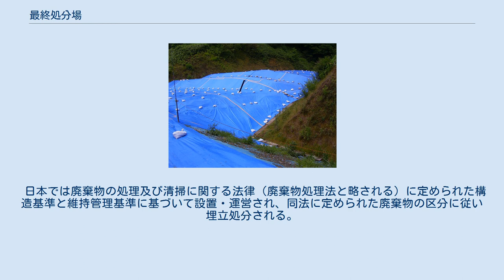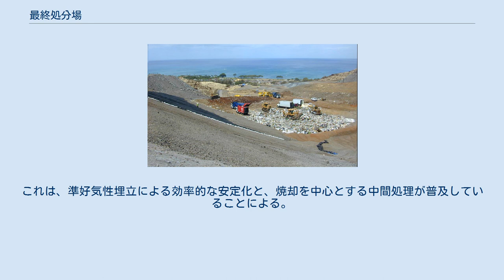最終処分場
ハワイの最終処分場 最終処分場（さいしゅうしょぶんじょう、英: final landfill site）とは、不要品のうちリユース（再利用）、リサイクル（再資源化、サーマルリサイクルを含む）が困難なものを処分するための施設のこと。
ごみ処分場、ごみ埋立地、埋立処分場などとも呼ばれる。
 日本では廃棄物の処理及び清掃に関する法律（廃棄物処理法と略される）に定められた構造基準と維持管理基準に基づいて設置・運営され、同法に定められた廃棄物の区分に従い埋立処分される。
埋立が進行し満杯になったら終了し、その後廃止される。
なお放射性廃棄物は同法の対象外であるため、対象物に含まれない。
 最終処分には海洋投棄と土壌還元があるが、2007年度より海洋投棄は原則禁止となった（海面埋立は土壌還元に含まれる） 廃棄物の最終処分とは、廃棄物の減容化、安定化、無機化、無害化を行うことであり、最終処分場では安定化の達成を主要な目的とする。
これを助けるために行われるのが焼却を主体とする中間処理である。
 安定化とは「環境中にあってそれ以上変化せず、影響を与えなくなった状態」等と定義される。
しかし、これを人間社会の尺度内で実現することは往々にして困難または不可能である。
そこで「掘り返すなどの人為的な行為を行わない限り、見かけ上安定している」状態を技術的に達成し、最終的な安定を待つことが考えられた。
 実際の最終処分場は、大きく次の3種類に分かれる。
 ただし、実際にはこの区分が曖昧なまま運営されているケースが少なくないため、安定型処分場であっても水質汚濁の原因となる場合が見られる。
 日本では、埋立地の構造や方式は、覆土や浸出水排除の実施形態などによって、いくつかの段階を経てきている。
ただし世界的には現在も、最初期段階が多数を占めている。
 最終覆土の施工例 処分場は基本的に、廃棄物処理計画の中で埋立処分計画を策定し、必要な条件を備えた用地の選定を行う。
選定作業では埋立処分する予定の廃棄物の種類に応じた水文地質調査と、自然環境・生活環境に与える影響（被害）を量るアセスメントを実施する。
 住民の同意が得られ候補地が決まったら、設計・建設に入る。
完成後は運営を開始し、モニタリングと残余容量の測定を毎年実施する。
やがて満杯になったら最終覆土により埋立終了・閉鎖となる。
 安定型以外の処分場では、閉鎖後も浸出水の処理や埋立ガスの測定、モニタリングを続行する。
浸出水や埋立ガスと自然環境の差が無視できる様になったら、記録を整備して処分場は廃止され、管理も終了する。
 廃止後は（廃止前でも可能な場合は管理しながら）跡地利用を行う。
ただし、埋立地内部が完全に安定化しているわけではなく、最終覆土の施工は慎重に行わなければならない。
または、計画・設計の段階から再利用に備える事が望ましいとされる。
 安定型処分場は廃止後まもなく、管理型では10年程度で跡地利用が開始または検討されるが、遮断型では跡地利用は行われない。
これは、将来無害化技術が開発されるまでの一時保管所としての位置づけによる。
 廃棄物処理法に定められた廃棄物の種類ごとに、処分場の種類・構造が規定されている。
 なお、一般廃棄物（一廃）と産業廃棄物（産廃）は排出者の違いによる法律上の区分であって、性状や有害性によるものではない。
 例えば、特別管理一般廃棄物（PCB、ダイオキシン、感染性など）は、特別管理産業廃棄物と同じく埋立処分が禁止され、無害化しなければ最終処分場で処分することは出来ない。
 主に、処分場内部の水（保有水）と公共水域や地下水をどの様に隔てるかによる。
埋立ガスを処理する試みは、最近のものである。
 現代の社会活動に最終処分場は不可欠であるが、経済的なメリットをもたらすものではないため、様々な面で行き届いているとは言えない現状にある。
 廃棄物学会で行われた国際比較の研究 によると、日本の最終処分場は世界水準のトップにあたるという。
これは、準好気性埋立による効率的な安定化と、焼却を中心とする中間処理が普及していることによる。
 国際協力機構は、準好気性埋立の技術導入による事業をマレーシア、イラン、メキシコ、中国、オセアニアなどで行い、評価を得たとしている